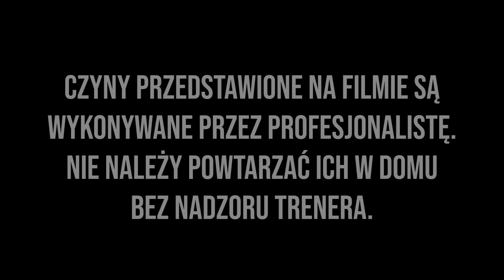NAUKA SAMOOBRONY Z EKIPĄ!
Cześć! W dzisiejszym odcinku zabiorę Was na salę treningową, gdzie samoobrony będzie mnie uczył instruktor jednostek specjalnych i antyterrorystycznych. Zabrałam ze sobą Murcix, Marcysie i Trombę i nawzajem próbowaliśmy się atakować, bronić i szybko reagować w różnych sytuacjach. Chcecie zobaczyć jak nam poszło? Koniecznie oglądajcie do końca!